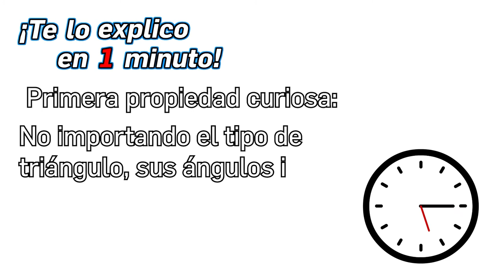85.- ¿Qué tipo de triángulos hay según sus ángulos? - ¡Te lo Explico en Un Minuto!